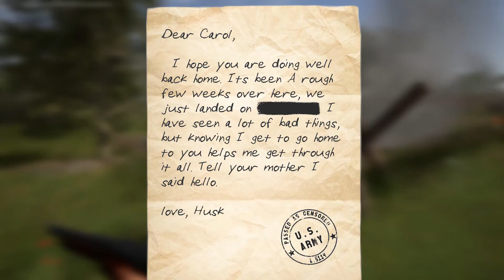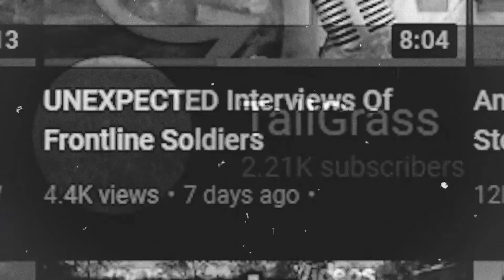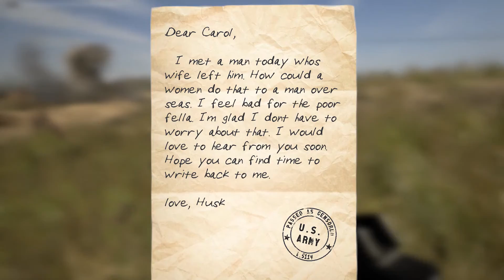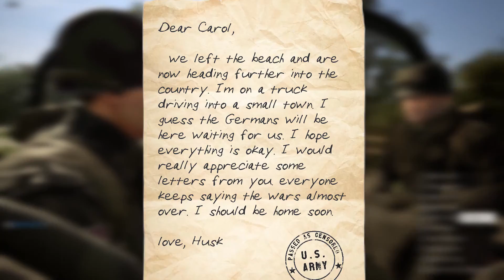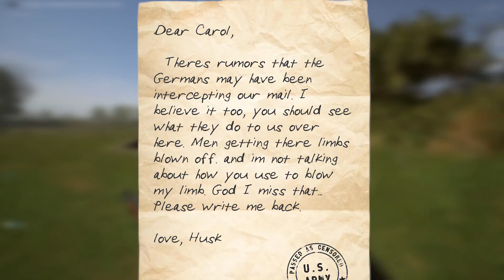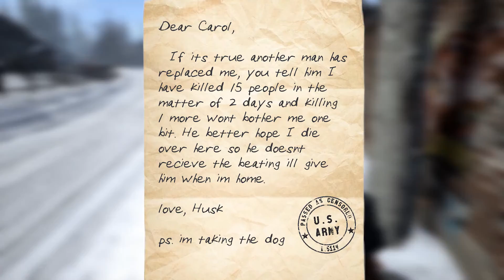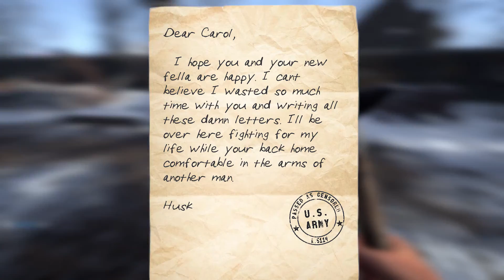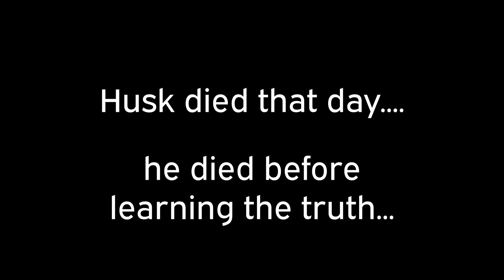A HEARTBREAKING War Story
Husks adventures continue. This time the war isn't the only battle he is fighting. Is all really fair in love and war? watch till the end to find out! A true world war 2 love story.

I hope you guys enjoy this video, its one of the favorites iv made. See you in the TALLGRASS!